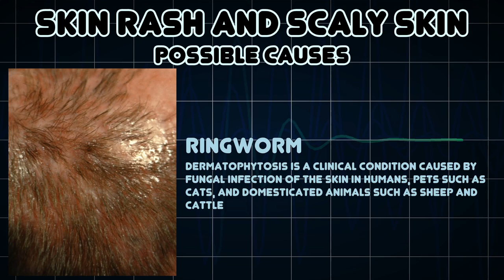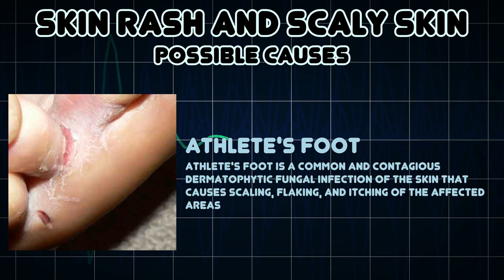Skin rash and Scaly skin (Medical Symptom)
Possible causes of Skin rash and Scaly skin (Medical Symptom)

Skin condition characterized as scale like